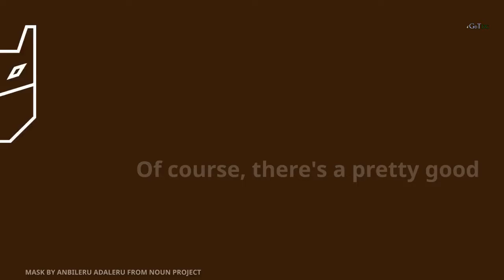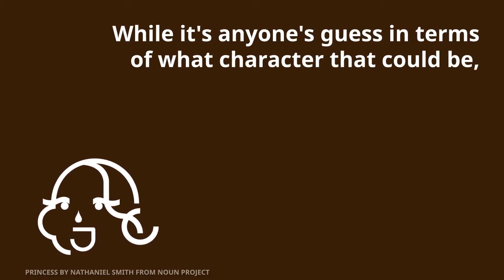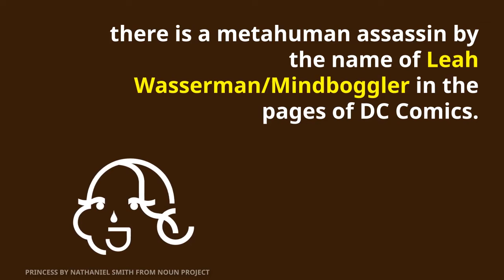Batwoman [Kate Kane] Confirmed To Appear in Arrow Season 7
Arrow star Stephen Amell announced that Batwoman will be introduced in the upcoming Arrowverse crossover.

While it's unclear exactly how Batwoman will factor into the story, it was hinted that Gotham City will make an appearance, finally introducing it into the Arrowverse.

The description says that Angeline is "a diverse woman in her 30s, and a fierce fighter despite her smaller stature". Angeline is "experienced in stealth" and is "able to wipe out buildings filled with foes all by herself before she is gone like a ghost".

Of course, there's a pretty good chance that Angeline could be a cover for a completely different DC Comics character, or an entirely original one. But with Batwoman confirmed to appear in this year's Arrowverse crossover, it certainly isn't out of the question that this description could represent her.